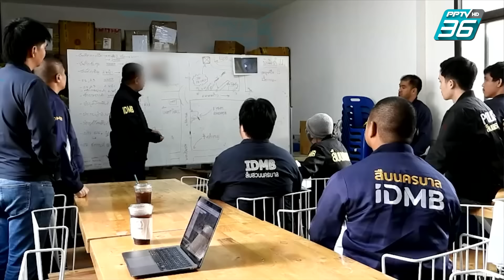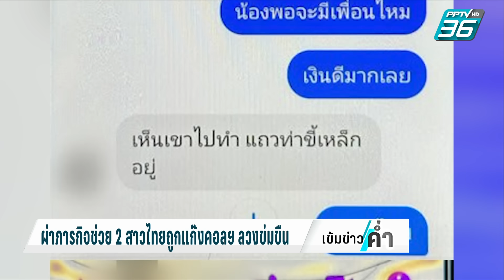รวบแก๊งคอลฯ ลวง 2 สาวข่มขืนต่างแดน | เข้มข่าวค่ำ | 14 ม.ค. 67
ไปดูปฏิบัติการของตำรวจสืบนครบาล บุกจู่โจมจับกุมคนสนิทหัวหน้าแก๊งคอลเซ็นเตอร์ มีฉายาว่า “นายใหม่ 29 ยอด” ขณะล่อลวงหญิงสาวชาวไทย 2 คน บังคับให้เสพยาที่ห้องพักย่านวังหิน จากนั้น จะส่งตัวพวกเธอไปค้าบริการที่ประเทศเพื่อนบ้าน